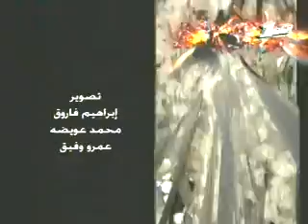حديث الإمام 7- فضيلة أ.د محمد سيد طنطاوى شيخ الأزهر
إنما الدنيا لأربعة نفر 2